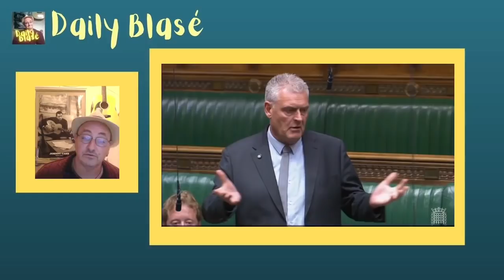Lee Anderson takes on Yvette Cooper. It didn't end well!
As Shadow Home Secretary Yvette Cooper was making a mess of Home Secretary Priti Patel's nonsense speech for crime prevention and delivering justice debate.  Up steps Tory MP Lee Anderson, to again embarrass the corridors of power and public office in the House of Commons by trying to defend the Home Office's poor record on the number of Ukraine refugees, taking up on our new visa scheme.  Well, not only did Yvette Cooper make a mockery of his nonsense.  So did Labour MP for Brighton, Kempton, Lloyd Russell-Moyle.  Enjoy!